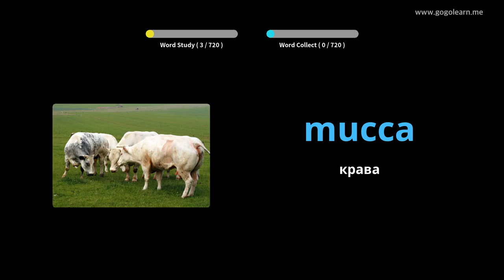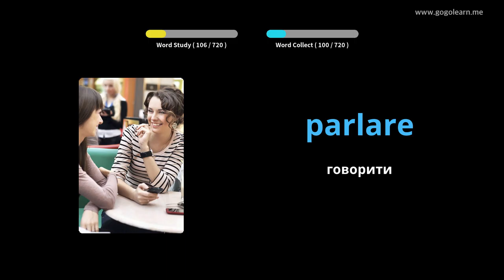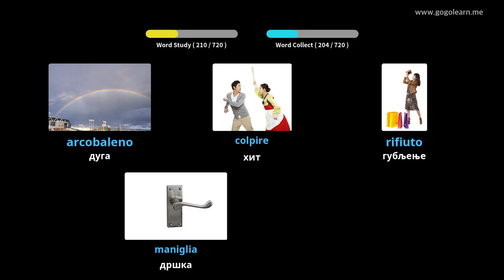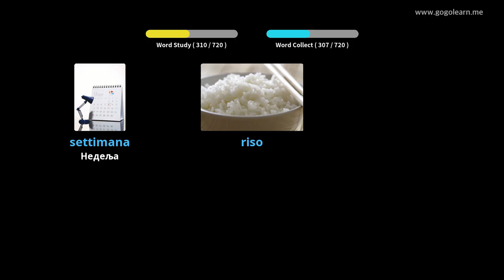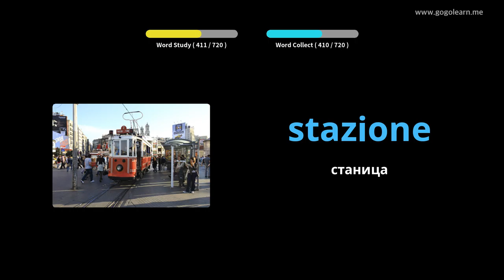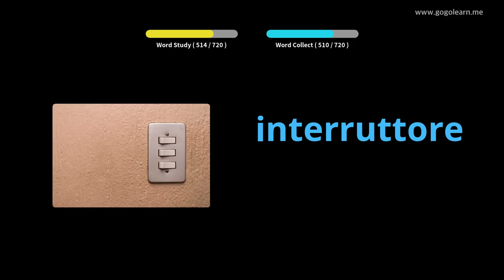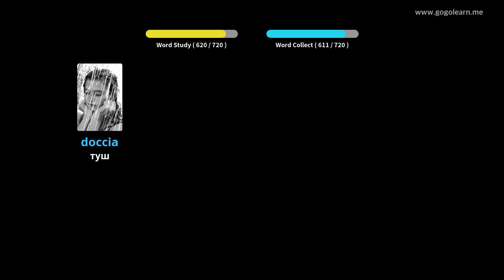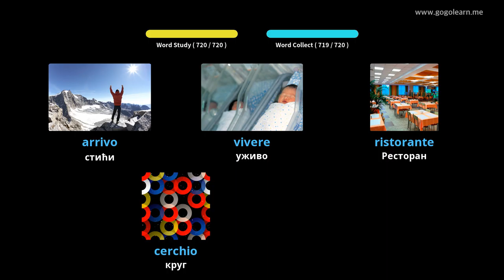Италијански речник деца | Golearn